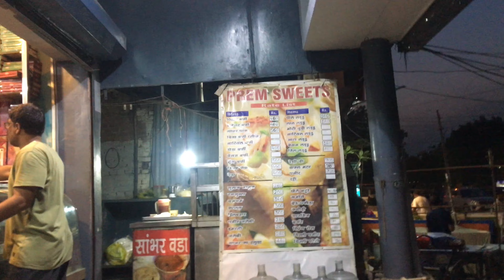Meri or ronit ki ladai hogyi